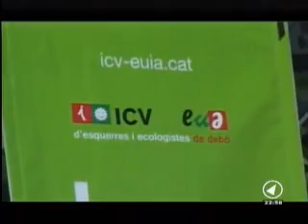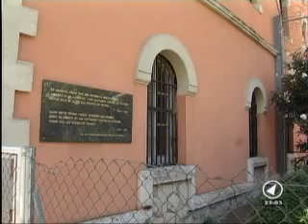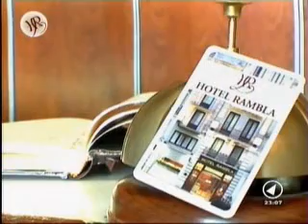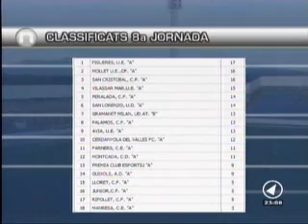CANAL NORD _ NOTÍCIES _ DIVENDRES 04/11/2011